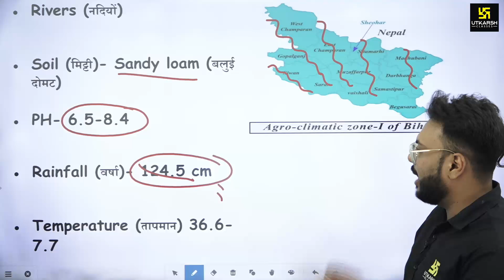Bihar On Map | Episode 7 | बिहार का कृषि क्षेत्र | BPSC Utkarsh | By Aditya Sir